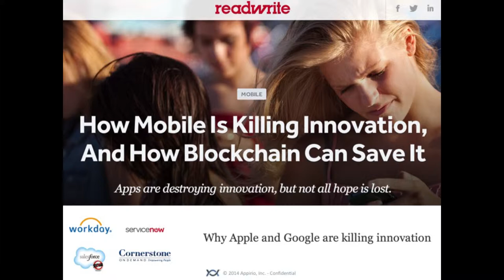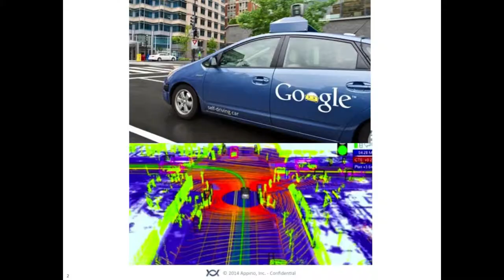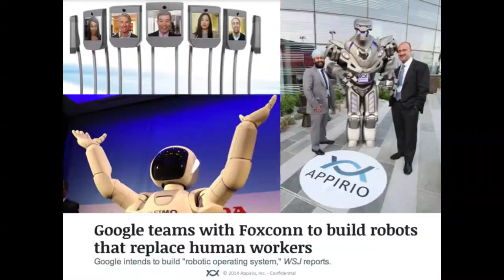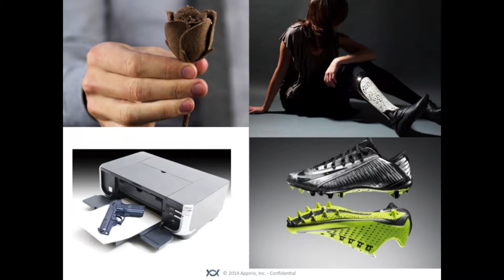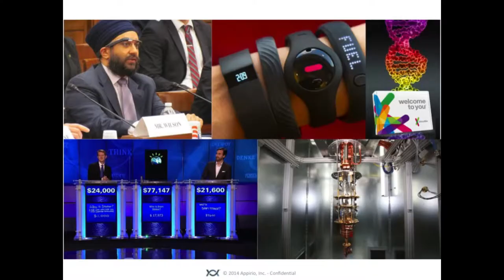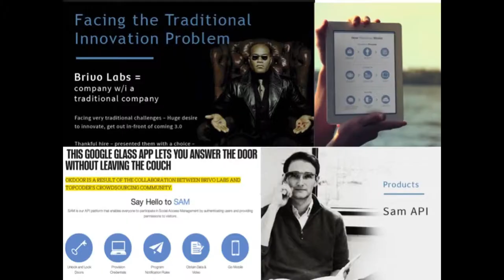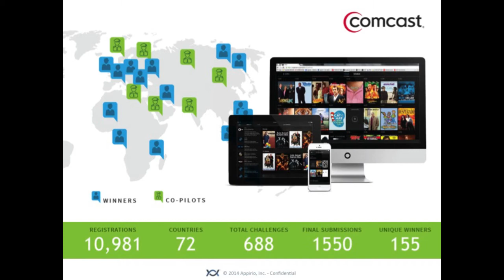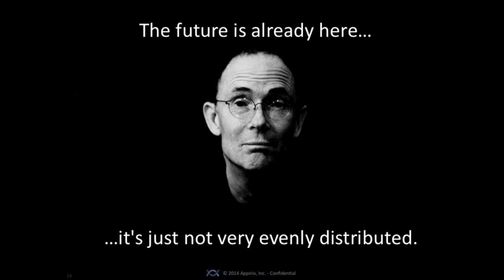Keynote: Thinking Bigger, With Purpose | Narinder Singh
Narinder Singh / Appirio